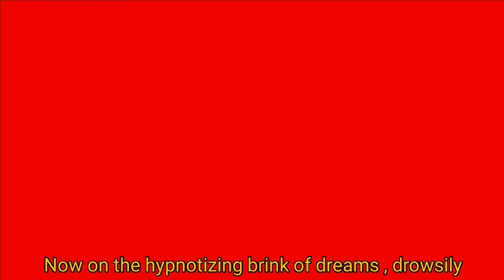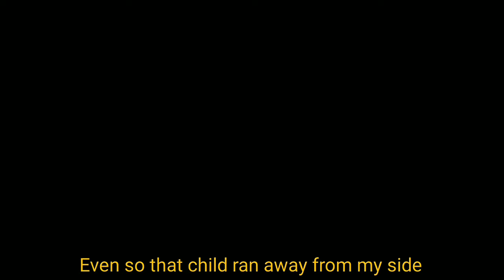USELESS CHILD [] Gcmv [] Fnaf [] William and Afton kids[]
Guys, I'm so sorry for the delay, but I really appreciate all the support you have given me since the beginning of this channel, you really don't know how much I appreciate you ✨💞
apps:

➤Alight Motion
➤Ibis Paint X
➤ Capcut
➤Gacha Club
➤Fiplaclip